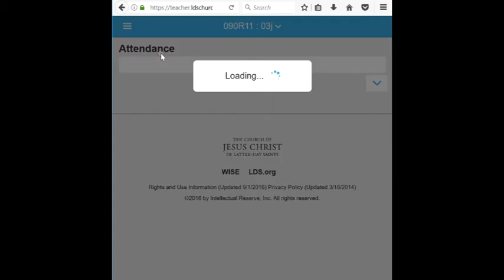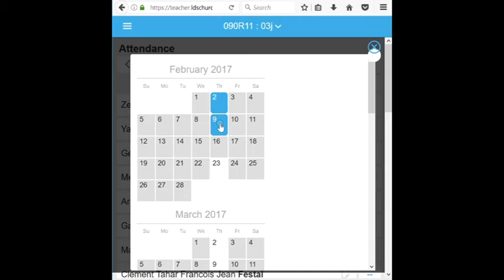TeacherApp - Institut - 01-Sélectionner la bonne date